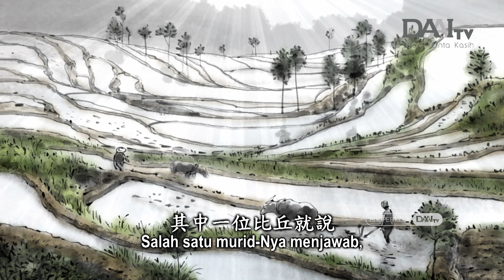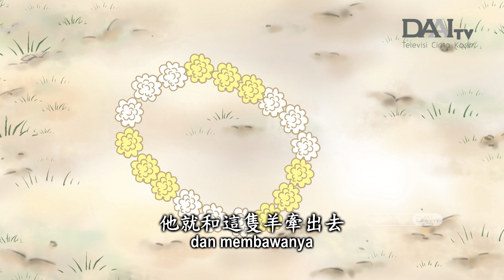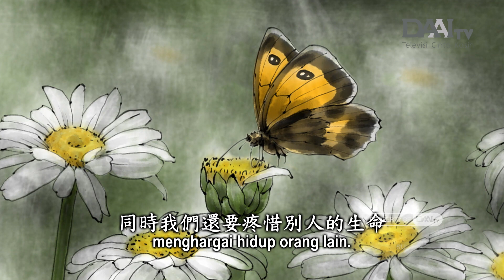Lima Ratus Kehidupan sebagai Kambing | Master Cheng Yen Bercerita (120)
Kita harus mawas diri dalam kehidupan sehari-hari serta memupuk cinta kasih dan welas asih di dalam hati. Tidak hanya menghargai hidup kita sendiri, kita juga harus menghargai hidup orang lain.